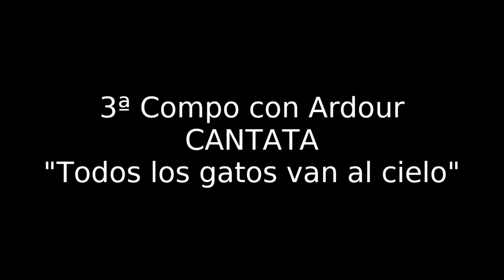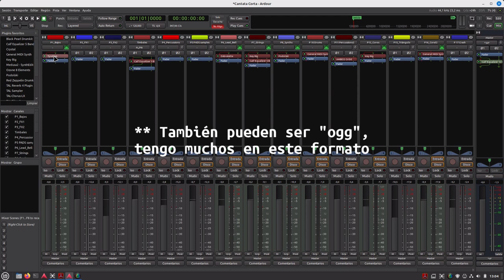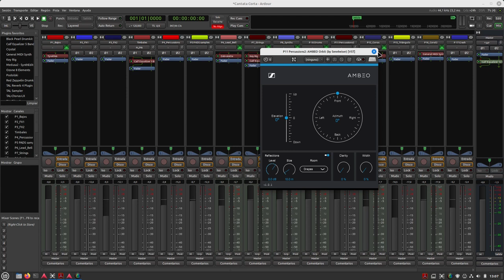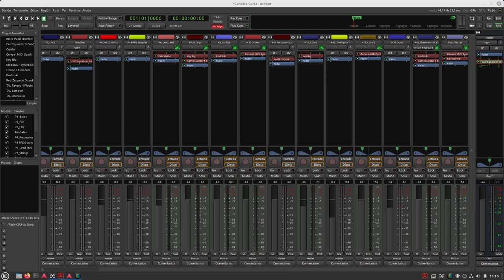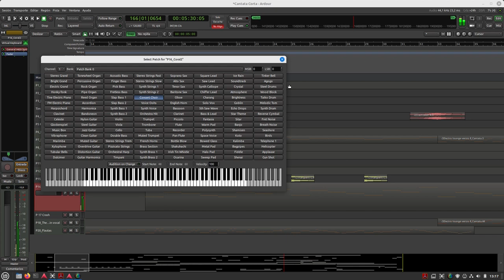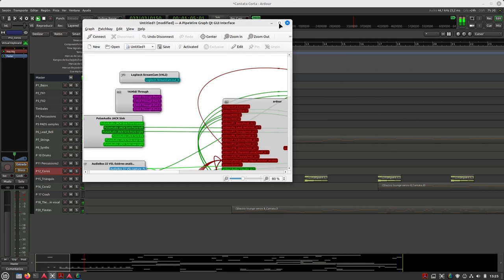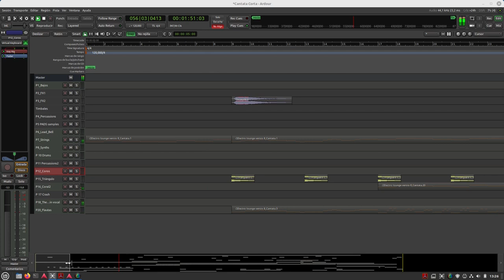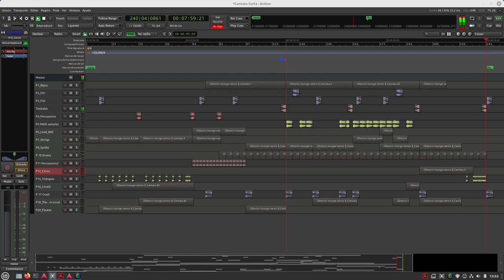3ª Compo en Ardour: "CANTATA: Todos los Gatos van al Cielo". Empieza en 16:44.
Ha habido de todo. Ahora mismo, este vídeo se ha subido por "Anclaje de Red" desde el Smartphone. Aún no funciona internet rural por la zona.
Razón por la que tampoco puedo interaccionar con el resto de gente de Youtube como me gustaría. Luego están varios problemas informáticos y temas personales.
Pero ya tenemos la Tercera composición, la "Cantata" titulada "Todos los Gatos van al Cielo" y no es de recibo tenerla enlatada en el Disco Duro por más tiempo.
Como siempre, información y explicaciones del tema en el típico "formato-paliza" que me caracteriza. En el minuto 16:44, empieza la composición en sí. A disfrutarla.
En esta ocasión, está todo grabado con SimpleScreenRecorder (no he conectado Guvcview). Se está notando cierta complicación por la antigüedad del equipo. OBS no me va bien (Ni Flatpak ni repositorio).
Quedan dos a recuperar: una no tiene ni título y la otra  es un "potrom-potrom-suena-que -truena" que, sólo pretender arreglarla, ya es un buen reto.
Nos vemos proximamente.